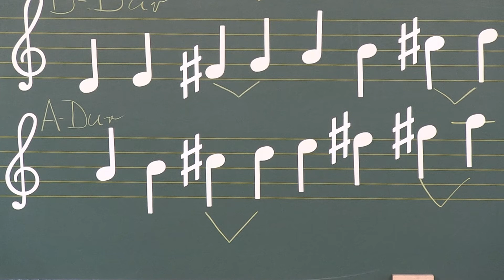Musikstunde mit Herrn Kleis: Tonleiter Folge 4: A-Dur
Spielend und jonglierend die A-Dur Tonleiter kennenlernen! Viel Spaß beim Lernen! Musik lernen mit Spaß und Freude! In der Musikstunde mit Herrn Kleis geht Lernen einfach!